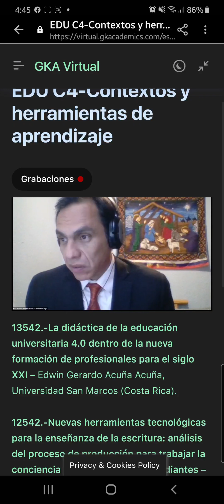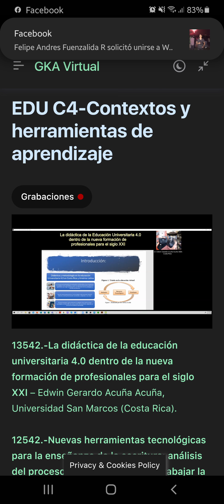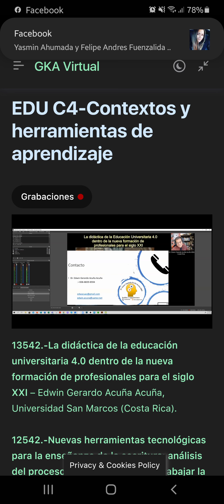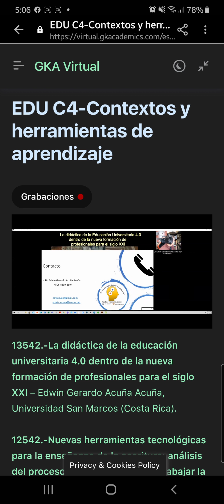La didáctica de la educación universitaria 4.0 👨🏼‍💻 CONFERENCIAS/ MATEMÁTICA FÁCIL/ EN 3..2..1..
LA RESISTENCIA